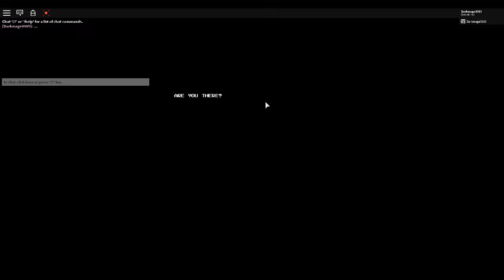C O N N E C T E D